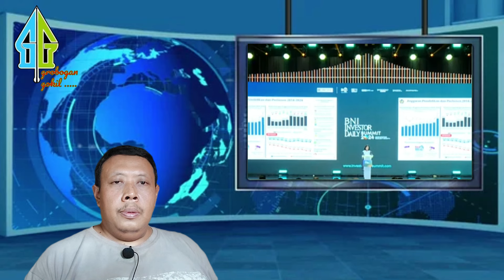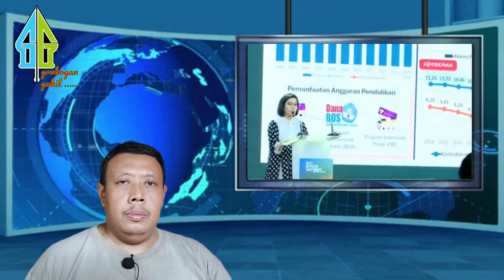KELASS,, DETIK-DETIK PIDATO BU SRI MULYANI PECUNDANG1 NARASI KOTOR DARI RAY RANGKUTI..??